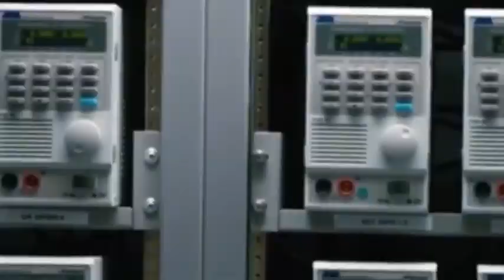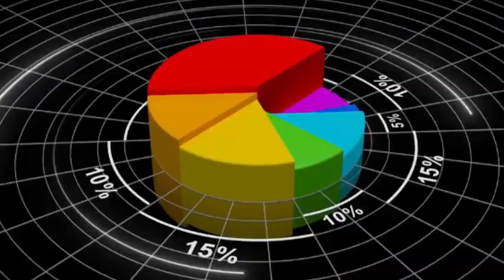No EUV, No Problem? China's DUV Stockpile Strategy.